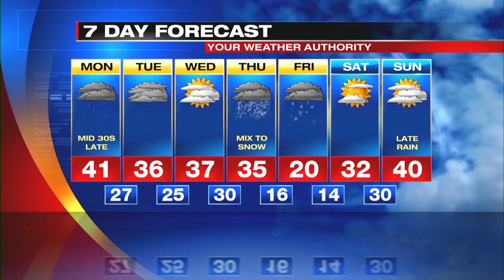Digital Exclusive Lakeshore Forecast